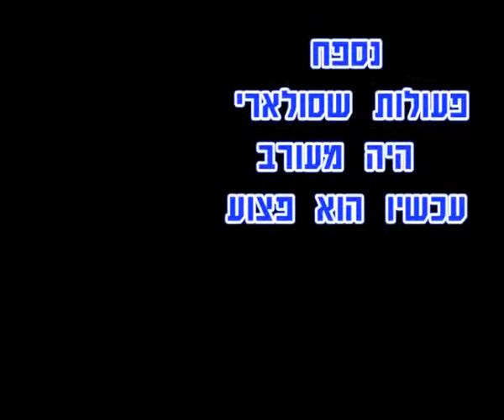Ashdod Sc Part A Tzachi